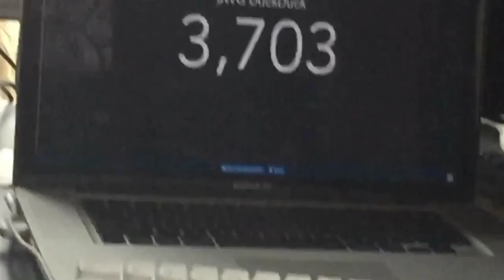THANK YOU FOR 3700 SUBSCRIBERS!!!